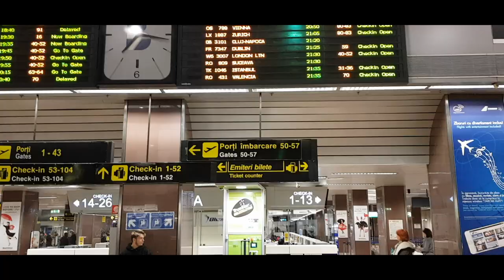Din Bucovina in Bali - asa incepe povestea HaiHui in doi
Anul nostru sabatic asa a inceput. Cu plecarea noastra din Bucuresti catre Bucovina si apoi catre Bali. Un trio de succes :)

Suntem HaiHui in doi si am plecat in aventura vietii nostre. O calatorie spirituala in care dorim sa ne oferim timp sa ne redescoperim si sa traim, efectiv.

Urmariti peripetiile noastre, aici, pe YouTube; pe blogul nostru pe contul de Instagram

O lume intreaga prin ochii Chiperilor!

HaiHui in doi